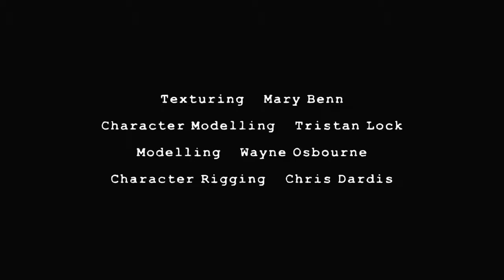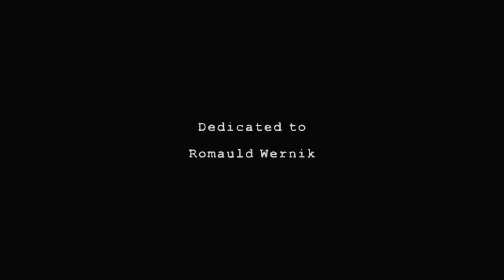🎬3D Short Animation • Oh no it's Monday • Animated Short Film • CC • Creative Commons 🎬